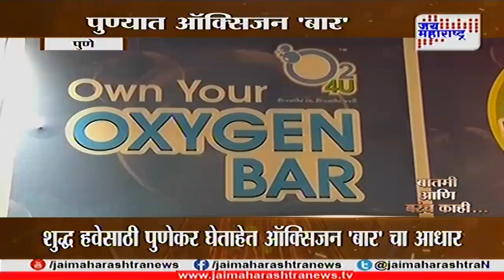Batmi aani Barach Kahi on Oxygen bar in Pune 290318